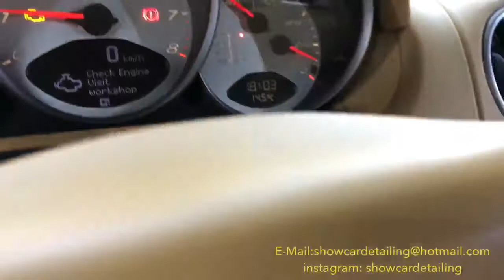KISHO Glass Coating in Turkey